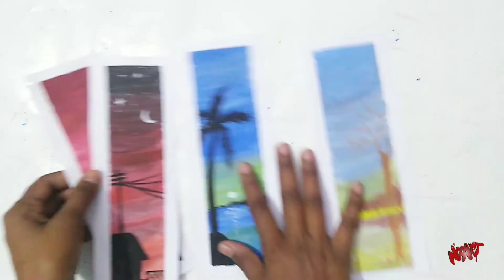Easy Bookmark Tutorial for beginners| Drawing with painting colours | Step by step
Hello everyone in this video I'm going to make beautiful Bookmarks with the help of watercolors . And also explain full video step by step .

Track: JJD - A New Adventure
[NCS10 Release]

[NCS10 Release]